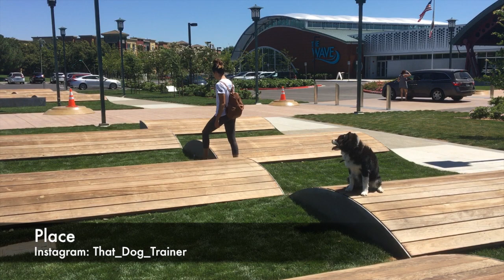Pomsky "Nico" l Awesome Transformation l Dog Training Bay Area